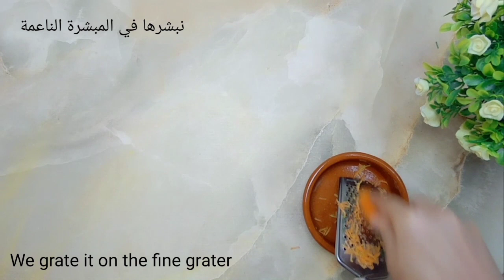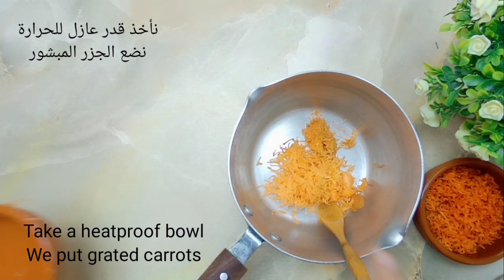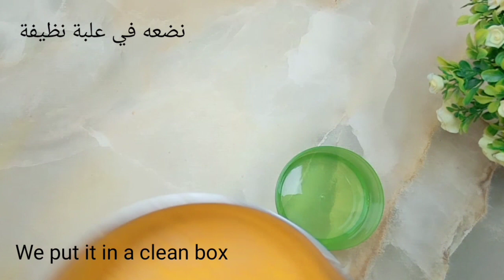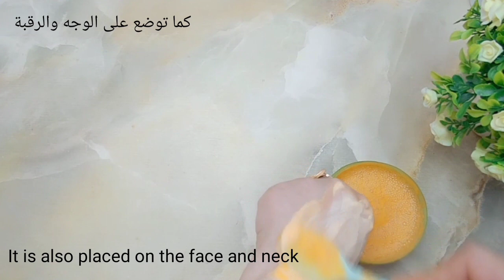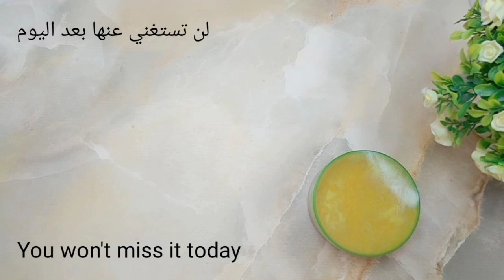إخلطي الصابون مع الجزر سيجعلك تبدين في17 حتى ولو كان عمرك70!الكولاجين اللذي يجدد ويبيض البشرة